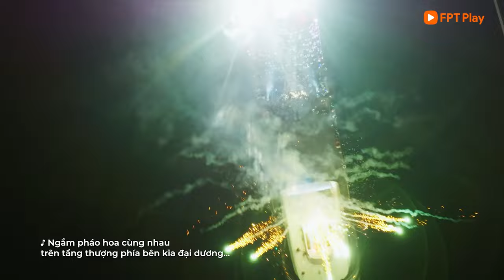Hoàng hôn tháng 8, Hoa nắng, Xa - Tuyển tập những ca khúc hay nhất của Hoàng Hải | Giao Lộ Thời Gian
00:00 Rồi ta sẽ ngắm pháo hoa cùng nhau
04:59 Mashup Xa & Nhắn gió mây rằng anh yêu em
10:56 Nơi ta thuộc về nhau
15:50 Đã sai từ lúc đầu
22:08 Em gái mưa
27:58 Mashup Cánh hoa tàn & Chị tôi
33:13 Câu trả lời duy nhất
37:48 Hoa nắng
41:59 Hoàng hôn tháng 8

🔔Đón xem Giao Lộ Thời Gian - Love in the bay phát sóng vào 20H thứ Bảy cách đều 3 tuần, bắt đầu từ ngày 22/6/2024 trên kênh YouTube F Music và các nền tảng FPT Play.

🎧Giao Lộ Thời Gian - Nơi thưởng thức câu chuyện âm nhạc bằng giai điệu qua những lát cắt quá khứ - hiện tại. Ở đó, các nghệ sĩ không còn khoảng cách thế hệ, họ hòa vào âm nhạc, kể về ánh hào quang đã từng bằng hơi thở mới đầy nghệ thuật.

© Bản quyền thuộc về F Music ⌦ Vui lòng không reup dưới mọi hình thức!